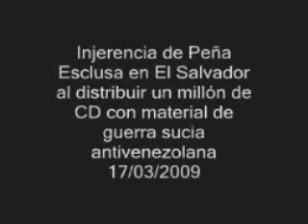(II) Peña Esclusa repartió 1 millón CD con guerra sucia antivenezolana en El Salvador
Peña Esclusa repartió 1 millón CD con guerra sucia antivenezolana en El Salvador